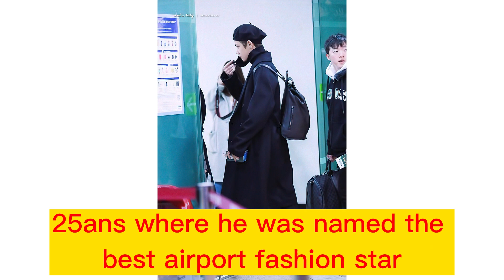BTS V's Sophisticated Airport Fashion: Secrets to Looking Like a Fashion Icon!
we talk about BTS V and his amazing airport fashion sense, which has made him a fashion icon. We discuss how V's style was featured in a famous Japanese fashion magazine, where he was named the best airport fashion star in an article titled 'Best 3 Korean Star Airport Fashion'. We also talk about how V's style is not limited to airports and how he's become a global fashion icon with his unique and comfortable style. We also share some of V's fashion secrets and his preference for classic yet vintage outfits. Overall, the video is a fun and interesting take on V's amazing fashion sense, perfect for anyone interested in fashion or BTS.